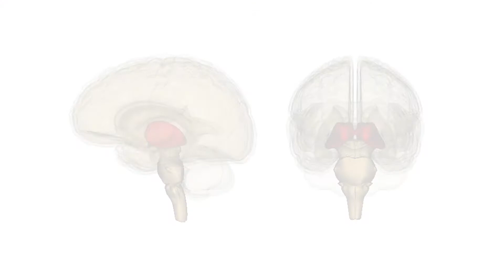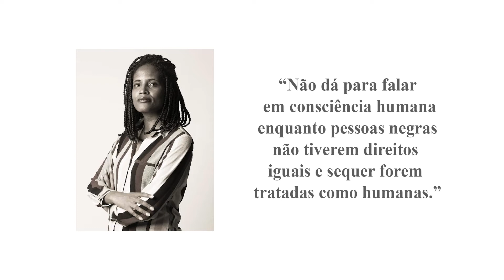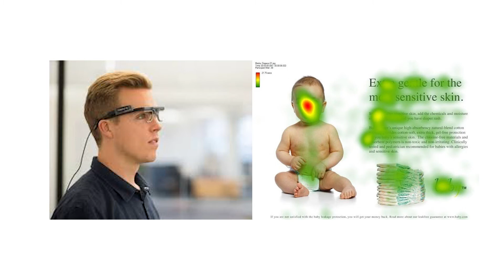Neurociência Social: Cérebro Racista - Professor Matheus Milan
Entenda como a neurociência social compreende a construção do preconceito, dos estereótipos e das discriminações. O preconceito é um processo cognitivo com fundações biológicas ou possui formações exclusivamente sociais/culturais?

Interessado em neurociência afetiva e social?

Clube NAS - Por menos de R$1,00 por dia, seja membro assinante do primeiro e único clube de estudos e conteúdos por assinatura, no Brasil, focado nas discussões e aplicações das neurociências afetiva e social, para profissionais que trabalham nas áreas do comportamento humano, educação, bem-estar, saúde mental e social, Clique no link abaixo:

Ao se tornar um membro do clube, um dos bônus que você ganha é o curso on-line gravado "Neurociência das Emoções e Sentimentos". Aprenda com um neurocientista sobre como o cérebro humano, as emoções e os sentimentos funcionam. Nesse minicurso on-line, você terá a oportunidade de conhecer o mundo neurocientífico e psicológico das emoções. Conceitos básicos sobre o cérebro humano, suas circuitarias, a relação entre córtex pré-frontal e sistema límbico, a nova neurociência das emoções, as teorias clássicas, exercícios práticos da consciência (inteligência) emocional e muito mais.

Caso queira aprofundar seus conhecimentos sobre como o cérebro humano desenvolve a resiliência e uma perspectiva otimista, assinando o Clube NAS, você também tem acesso ao curso online e gravado: "Neurociência da Resiliência e Otimismo - Ciência aplicada aos Momentos Difíceis". Clique no link abaixo e conheça os módulos e conteúdos abordados no curso:

Referências:

Chekroud AM, Everett JA, Bridge H, Hewstone M. “A review of neuroimaging studies of race-related prejudice: does amygdala response reflect threat?”. Front Hum Neurosci. 2014;8:179. Published 2014 Mar 27. doi:10.3389/fnhum.2014.00179

Cloutier, J., Li, T., & Correll, J. (2014). “The Impact of Childhood Experience on Amygdala Response to Perceptually Familiar Black and White Faces”. Journal of Cognitive Neuroscience, 26(9);

Izuma K, Aoki R, Shibata K, Nakahara K. “Neural signals in amygdala predict implicit prejudice toward an ethnic outgroup”. Neuroimage. 2019 Apr 1;189:341-352. doi: 10.1016/j.neuroimage.2019.01.019. Epub 2019 Jan 14. PMID: 30654171.

Kubota JT, Banaji MR, Phelps EA. “The neuroscience of race”. Nat Neurosci. 2012 Jun 26;15(7):940-8. doi: 10.1038/nn.3136. PMID: 22735516; PMCID: PMC3864590.

Mattan, B. D., Wei, K. Y., Cloutier, J., & Kubota, J. T. (2018). “The social neuroscience of race-based and status-based prejudice”. Current Opinion in Psychology, 24, 27–34.

Rengin B. Firat, Steven Hitlin, Vincent Magnotta, Daniel Tranel, “Putting race in context: social class modulates processing of race in the ventromedial prefrontal cortex and amygdala”, Social Cognitive and Affective Neuroscience, Volume 12, Issue 8, August 2017, Pages 1314–1324,

Richeson, J. A., & Sommers, S. R. (2016). ”Toward a Social Psychology of Race and Race Relations for the Twenty-First Century”. Annual Review of Psychology, 67(1), 439–463.